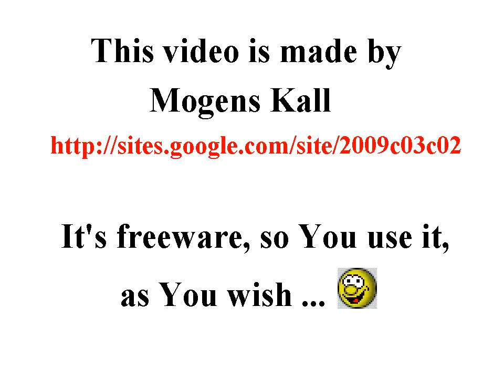Zoom from Moon (on the other side), animation, freeware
00:04